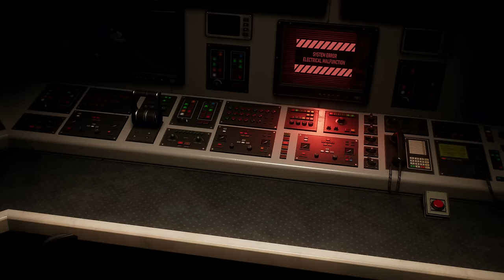SPIDER-MAN 2 #13 | VENOM